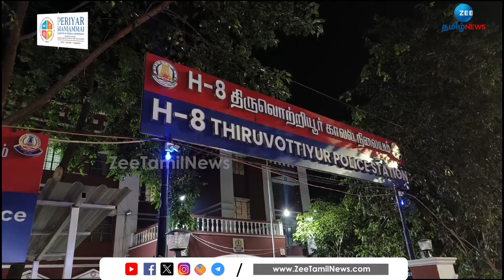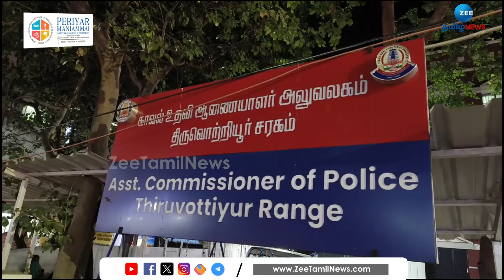வடசென்னையில் ஷேர் ஆட்டோவில் சிறுவன் கடத்தல்! அலேக்காக தட்டித் தூக்கிய போலீஸ்! | North Chennai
உடற்பயிற்சி கூடத்திற்கு ஷேர் ஆட்டோவில் சென்ற 16 வயது சிறுவனை ஆட்டோவோடு தூக்கி சென்று செல்போனை பறித்த இருவரை அலேக்காக போலீசார் தட்டி தூங்கினர். இந்த சம்பவத்தின் பன்னணி என்ன என்பதை காணலாம்.